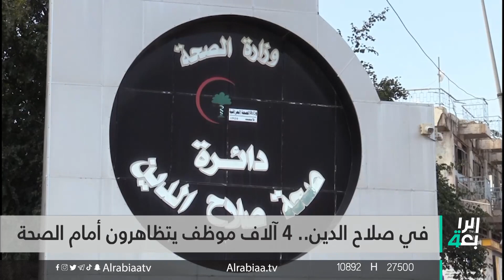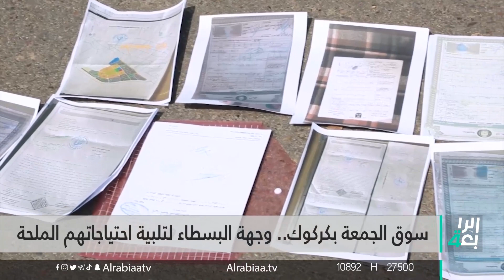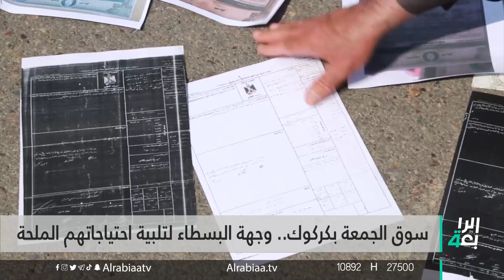نشرة اخبار الظهيرة مع علي المياحي | قانون الانتخابات يعيد الاعتصامات أمام الخضراء